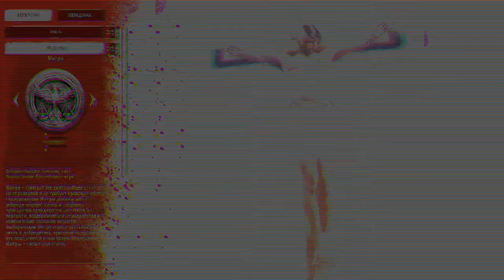Бесполезный гайд по игре Conan Exiles! От корма и до финала!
Очередной бесполезный гайд по прохождению игры Conan Exiles. Как пройти тяжёлый путь от корма для стервятников до Свободного Человека!